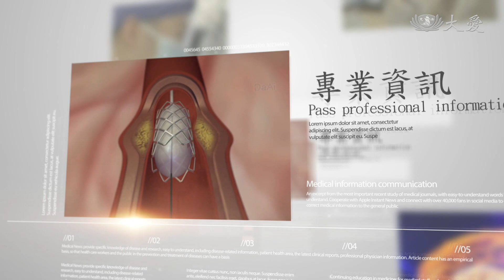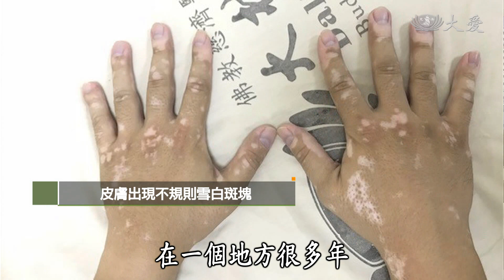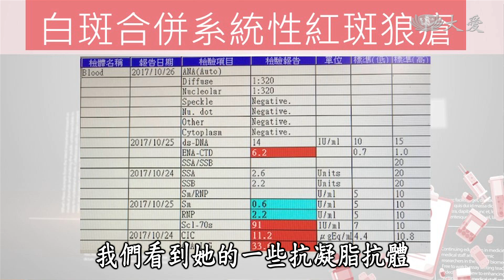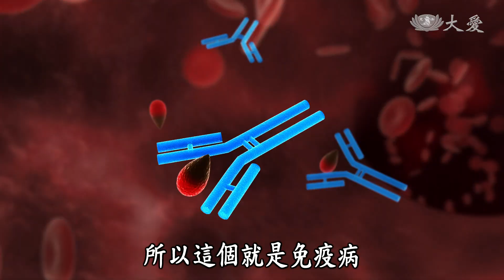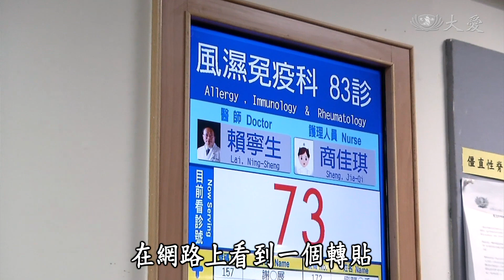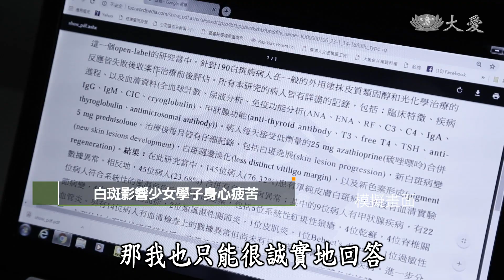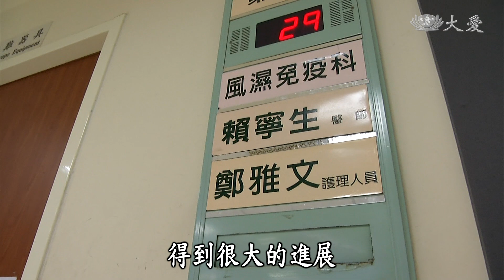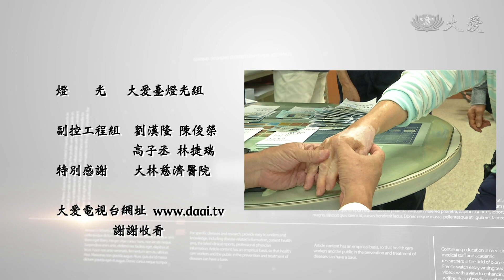【健康報你知】20201128 - 還我本色 終結白斑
不捨患者與家屬身心俱疲，賴寧生醫師像穿越病苦迷霧的超級偵探，發現免疫療法能夠對症下藥，終結白斑。

來賓：
大林慈濟醫院院長 賴寧生
大林慈濟醫院臨床心理師 陳可家

(15750137)